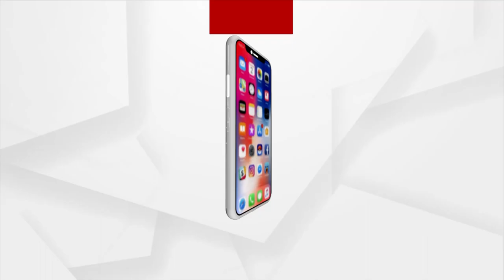Prime Minister Narendra Modi met with representatives of the Sikh community.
ଶିଖ ସଂମ୍ପ୍ରଦାୟର ପ୍ରତିନିଧିଙ୍କୁ ଭେଟିଛନ୍ତି ପ୍ରଧାନମନ୍ତ୍ରୀ ନରେନ୍ଦ୍ର ମୋଦି । ପ୍ରଧାନମନ୍ତ୍ରୀ ଆଜି ତାଙ୍କ ବାସଭବନରେ ଶିଖ ସଂମ୍ପ୍ରଦାୟର ପ୍ରତିନିଧିଙ୍କୁ ଭେଟିଛନ୍ତି ।